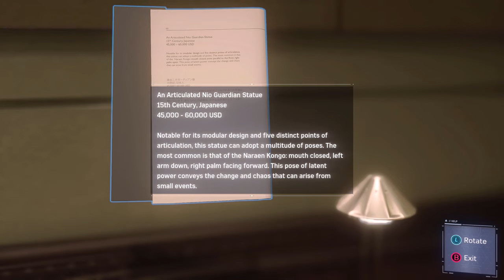Marvel's Spider-Gwen Gameplay Part 3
Marvel's Spider-Gwen (with AI Voice) Gameplay Part 2

This video is made with the help of different mods grouped together to bring Spider-Gwen into Life.
All the mods are downloaded from nexus Mods.

Mods Used:
Spider-Gwen Model
Spider-Gwen Voice Overhaul
Gwen Inspired Traversal
Zafite's Spider-Gwen Audio Overhaul
Fortnite Spider-Gwen
Detailed ITSV Suit
Marvel's Spider-Man 2 Style Custom Hud by [ Unkewell and Nicoulas20 ]
The Spider-Man Remastered (Visual) Day (by Skewgold)
NATURAL GREEN VEGETATION by skewgold
Unlimited Physics (Swing camera)
Zafite's MSM2 Inspired Audio Overhaul 2.0
Improved Visual Effects